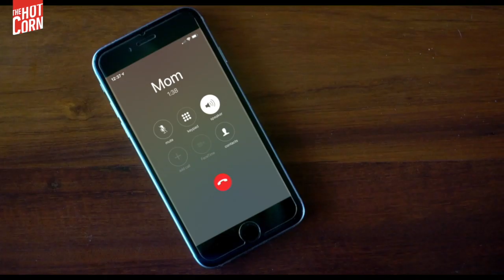WHERE'D YOU GO, BERNADETTE | Official Trailer | HOT CORN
Hot Corn Tv | The official trailer of comedic drama Where'd You Go, Bernadette, starring Cate Blanchett, Kristen Wiig, Billy Crudup, Troian Bellisario, Judy Greer, and James Urbaniak. Directed by Richard Linklater. Where'd You Go, Bernadette opens in theaters on August 16, 2019.